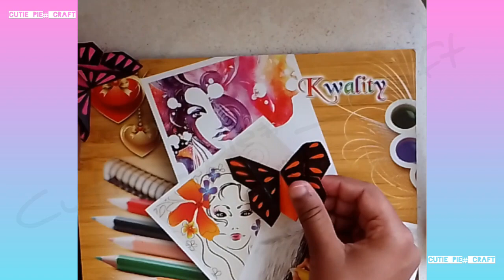bookmark paper butterfly 🦋🦋